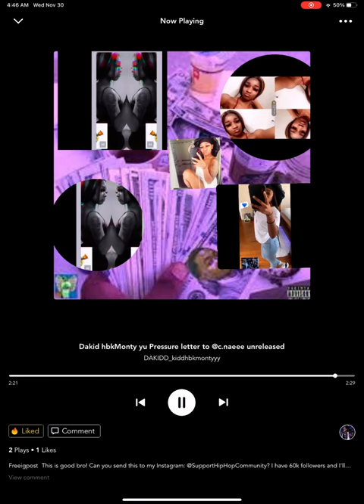Dakid hbkMonty (yu Pressure letter to @c.naeee ) Include official audio [ hectic Album]